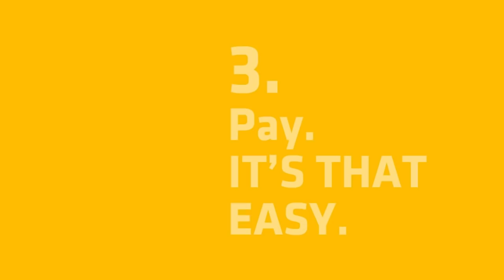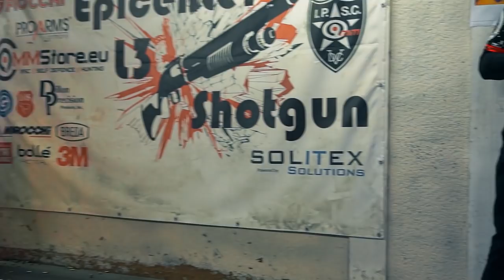Стартап позволяющий организовать доставку там, где другие не могут | 9mm IPSC Club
Сегодня у нас в гостях Александр Гансен, с которым мы поговорим про его стартап Shipitwise, который позволяет организовать доставку там, где у других возникают сложности.
Также в этом выпуске будет экскурс в тему тактической стрельбы. Обязательно досмотрите до конца!

Кадры с дрона:
Ксения Шабанова